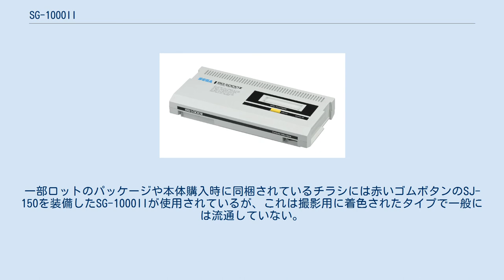SG-1000II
SG-1000
SG-1000II（エスジーセンツー）は、1984年7月にセガ・エンタープライゼスが発売した家庭用テレビゲーム専用機である。
価格は15,000円。
 同社のSG-1000のマイナーチェンジ版。
本体が薄型化され、「つなげればホームパソコン」の宣伝文句が象徴するように、別売キーボードのSK-1100を接続したときレイアウト的に統一感の出るデザインとカラーになっている。
これに合わせる形でSK-1100本体のパッケージ側面に表記されたパソコンシステムの画像がSG-1000IIの画像に変更になっている。
 また標準で2個付属となった専用コントローラ、SJ-150は双方とも着脱式となり、コントローラの形状も変更され、レバー（つまみ）を取り外せばパッド状になり、本体側面に設けられたスペースに格納できる点など、ファミコンのコントローラを意識した形状となった。
なお、つまみを付けるとパッドがレバーになる仕様は、当初はコントローラを横持ちの他に、従来の縦持ちでも使えるようにした配慮の結果である。
初期に流通したSJ-150は方向キーの反応が鈍いという不具合がある。
末期にはゴム製の楕円形のボタンを樹脂製の丸ボタンに変更したコントローラSJ-151をリリースし、それを同梱した本体も短期間だが流通した。
 先代SG-1000にあったカートリッジスロットの強度不足問題や、一部に存在したマイカードソフトの動作不具合、コントローラ端子の5V供給問題は本機で全て解消されている。
 なお、SG-1000IIと同形状でトップパネルにセガのロゴと商品名の代わりに「CGCホームテレビゲーム 遊びの天才」の表記がある本体も見つかっているが、詳細は不明である。
 SG-1000IIもSG-1000同様、いくつかパッケージや本体外装や基板設計が変更されている。
外観的には差はわずかで、底面のゴム足が5個、または6個といった具合の変更、同梱のコントローラがSJ-150かSJ-151である位である。
ただし内部は基板設計が幾度か大幅に変更されている。
 主な相違点を挙げると、 が存在している。
 なお、セガカスタムチップ搭載機種に限り、要改造ではあるがRGB映像出力が可能である。
一部ロットのパッケージや本体購入時に同梱されているチラシには赤いゴムボタンのSJ-150を装備したSG-1000IIが使用されているが、これは撮影用に着色されたタイプで一般には流通していない。
 後継機のセガ・マークIII発売後は、当機が「マークII」と呼称されることもあるが正確な名称ではない。